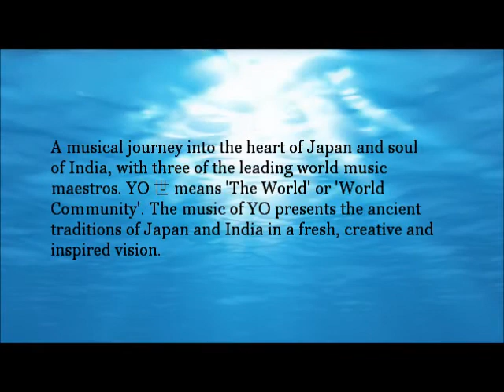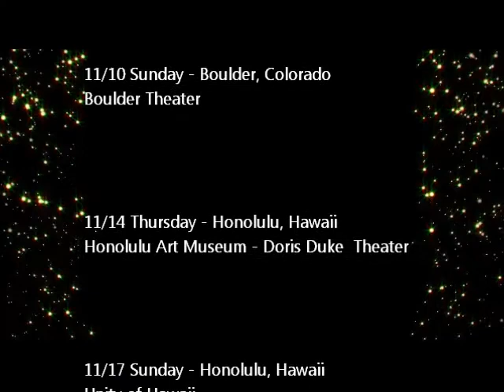YO －世－ USA TOUR 2013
'YO' The Spirit of Asia! is presented by Tala Records and Crane Drums.  An evening journey into the Heart of Japan and Soul of India, with three of the leading world music maestros; Yutaka Oyama (shamisen), Akihisa Kominato (shakuhachi), and Ty Burhoe (tabla).

YO 世 means 'The World' or 'World Community'.  The music of YO presents the ancient traditions of Japan and India in a fresh, creative and inspired vision.  A celebration of culture and community.  A magical evening of music - straight from Tokyo to USA, an event not to be missed.  JACLab is a proud supporter of this event.  Here is an interview with Ty Burhoe, one of the three players of YO.